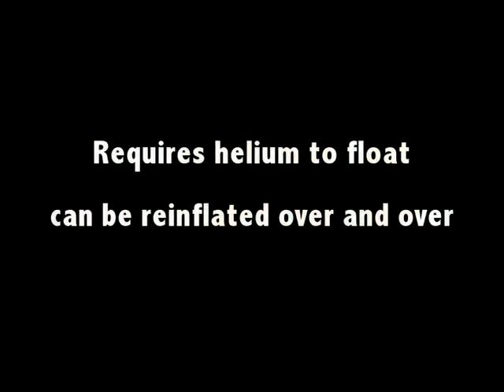Air Swimmers Remote Control Flying Clownfish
HOT DEAL - Air Swimmers Remote Control Flying Clownfish

Product Features
Up to 40 Range Infra-red Control
Clownfish Measures 57 x 36 Inches
Requires helium to float - can be reinflated over and over
Stays inflated for up to two weeks.
Requires 4 AAA Batteries (one in the body, three in the controller)